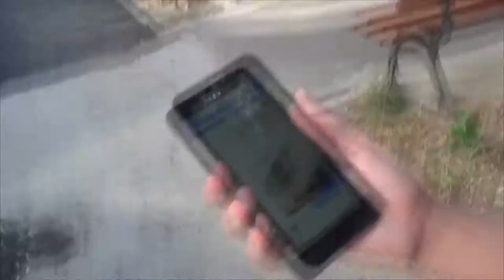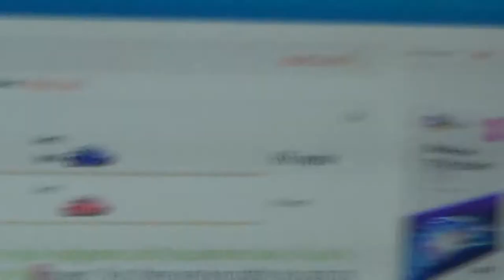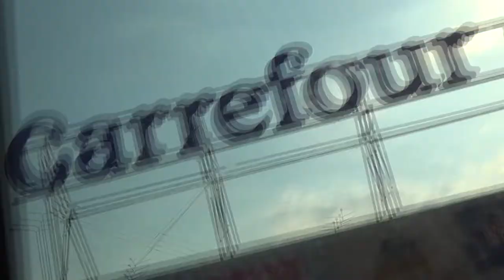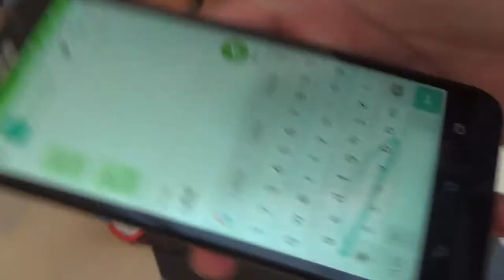O situatie foarte nasoala !